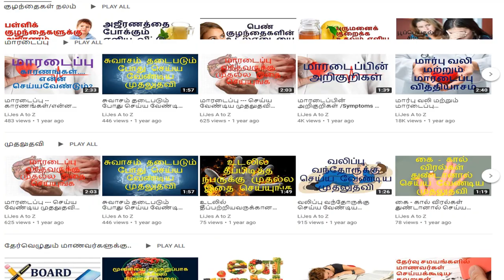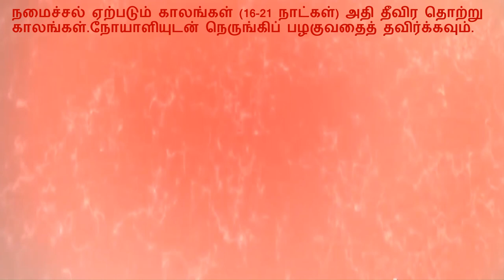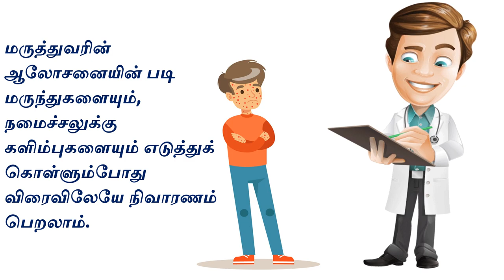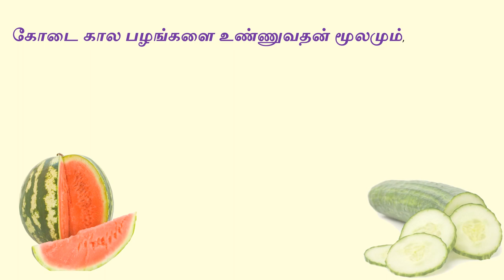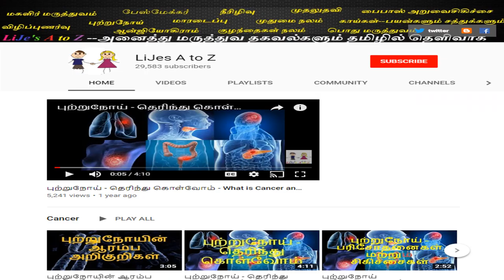சின்னம்மை நோய் -காரணங்கள்,அறிகுறிகள்,வராமல் தடுக்கும் வழிகள் Chicken Pox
Chicken pox - Easy and quick reference
Chicken pox, also referred to as Varicella, is an extremely contagious disease
that is caused by infection of the virus, Varicella zoster.
It results in small painful blisters across the body. It is an airborne disease,
which spreads through a cough and sneeze of a contaminated person.
causes
 This is a highly contagious disease and spreads rapidly.
The disease is transmitted by direct contact with someone who has been affected
by the disease or by breathing in the virus particles.

Symptoms
 Chickenpox appears 10 to 21 days after introduction to the virus and usually lasts for 5 to 10 days.
A rash is the prime manifestation of the disease. Once the chickenpox rash appears,
it goes through two phases, small fluid-filled blisters (vesicles),
and crusts and scabs, which cover the broken blisters.
Other symptoms that surface 1 to 2 days before the rash include:

 Fever.
 Tiredness.
 A general feeling of being unwell.
 Headache.
 Raised pink or red bumps.
 Malaise.
Prevention
 To prevent the occurrence of the disease, one should get the chickenpox vaccine.
The vaccine is very effective at preventing chickenpox.
Most people who get a dose of the vaccine do not get affected by the disease,
and even if they do, the symptoms are much milder in intensity.